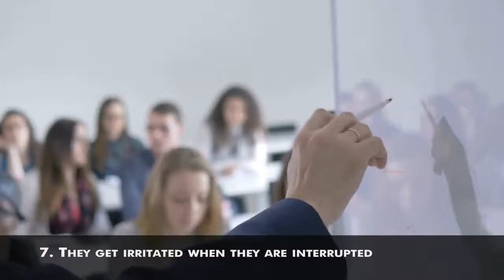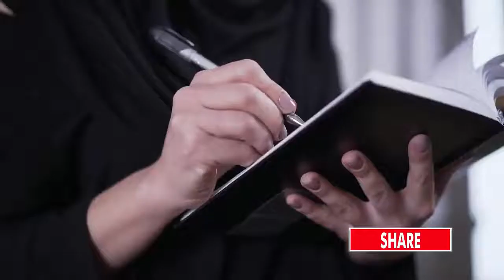10 Things Introverts Want You To Know